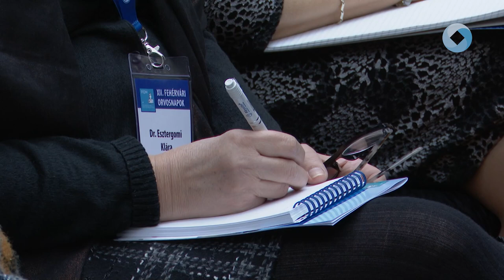XII. Fehérvári Orvosnapok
Tizenkettedik alkalommal rendezik meg a Fehérvári Orvosnapokat. A konferencia idei témája a sürgősségi ellátás változásai voltak.